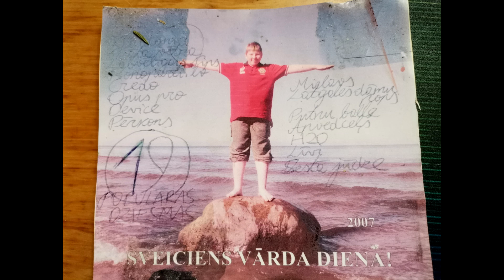PRĀTA VĒTRA - Četri Krasti